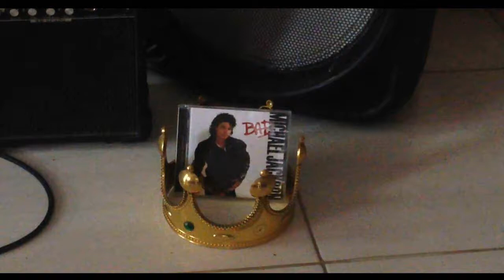R.I.P MICHAEL JACKSON